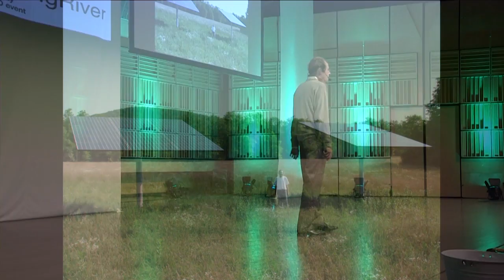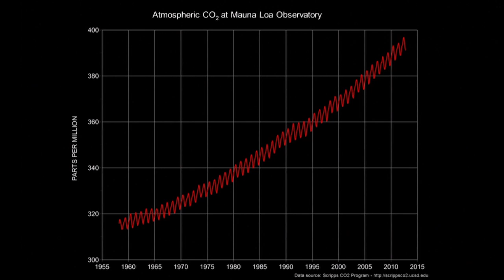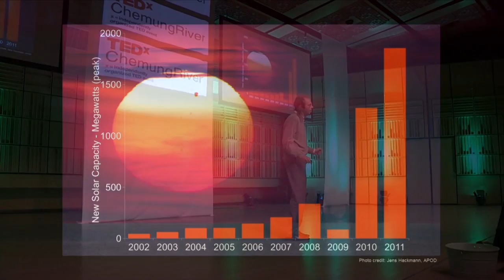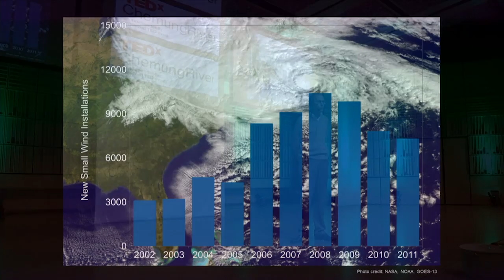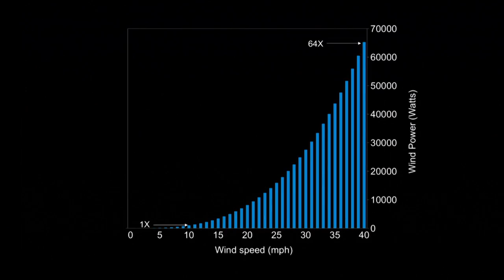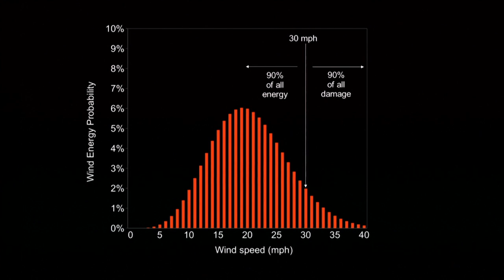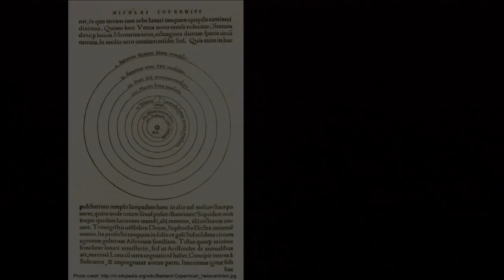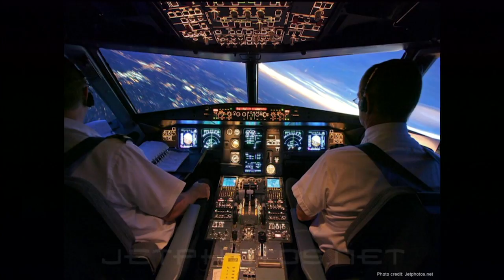Wind Energy 101, Wind Turbine 2.0: Arthur Weaver at TEDxChemungRiver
"Notice that the stiffest tree is most easily cracked, while the bamboo or willow survives by bending with the wind." - Bruce Lee